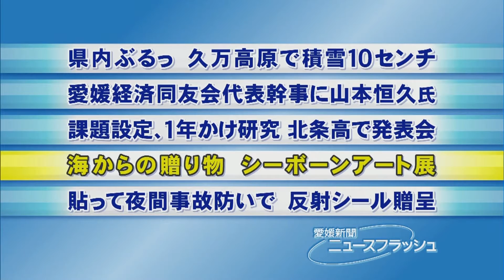シーボーンアート展・愛媛新聞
愛媛県愛南町特産のヒオウギ貝などで作った美術作品を紹介するシーボーンアート作品展（愛南町主催）が１６日、松山市高浜町５丁目の松山観光港で始まり、多彩なランプシェード２７点が利用客を楽しませている。来年１月２５日まで。